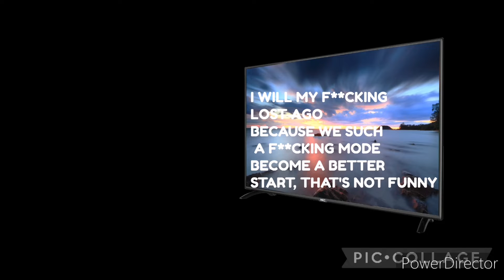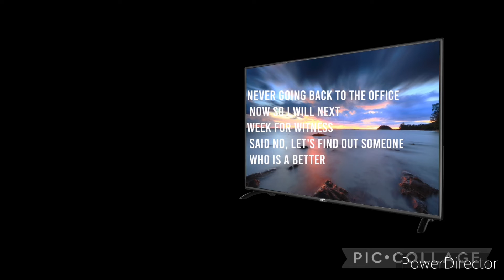Calvin Harris, Billen Ted - Don't You When Think About Us (Lyric Video) ft. Sam Smith